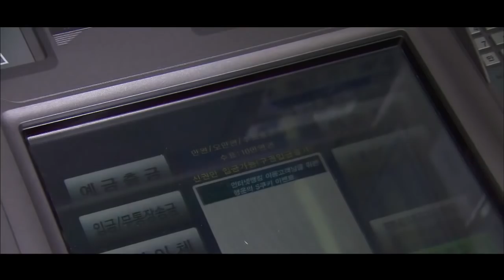본격 질투환장 일일연속극 루비반지 7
본격 질투환장 일일연속극
[루비반지 7]

앞으로 두 편만을 남겨놓은 루비반지!
뒤로 갈수록 개꿀잼
다음편이 더 재밌을 예정!!!